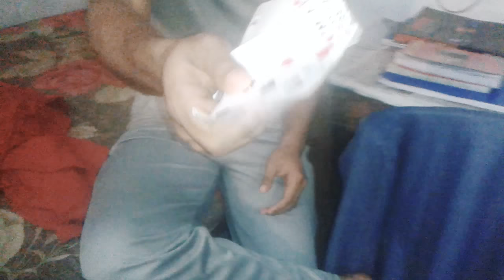how to get treat from Noakhailla friend???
we are trying to get treat from nuakhailla but he never do it.